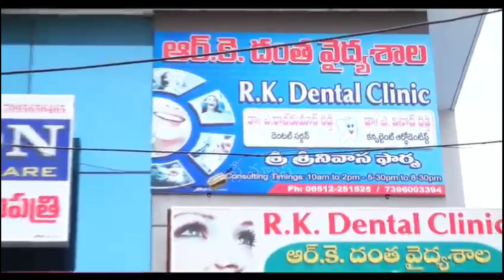పార్థసారథి చేస్తున్న పనులకి అభినందనలు తెలిపిన ఫారుక్ శుబ్లీ (MHPS)Founder & President...